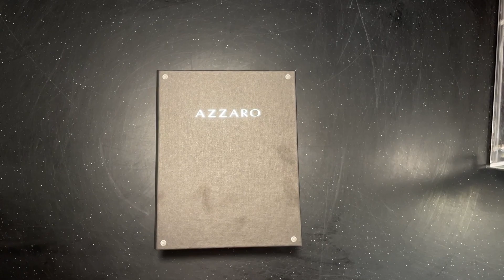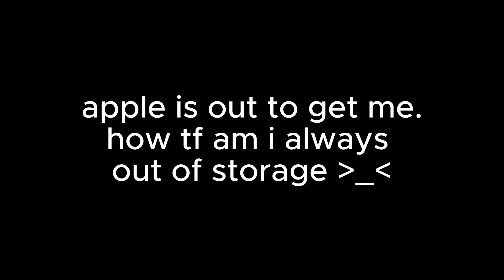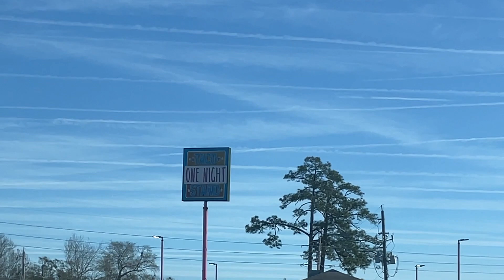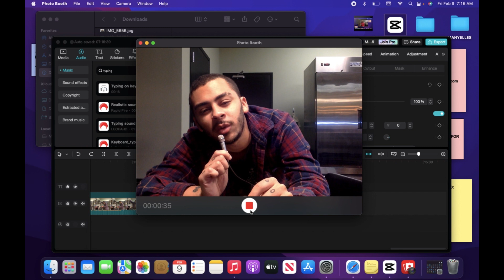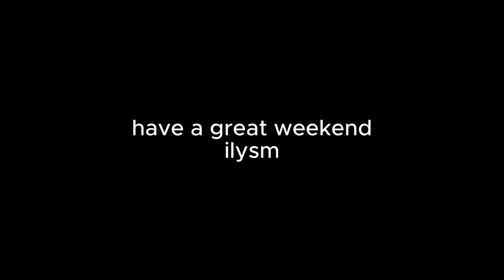PR & TGIF (prod. prodbyjohan)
HAPPY MF FRIDAY...another vlog bc why not but probably the last one for a few weeks. I need to switch up my content.

- marquisemanyelle
- manyelles
- martymchighz